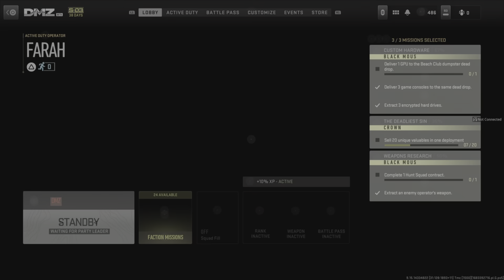THE MANY GAMES: PART 64